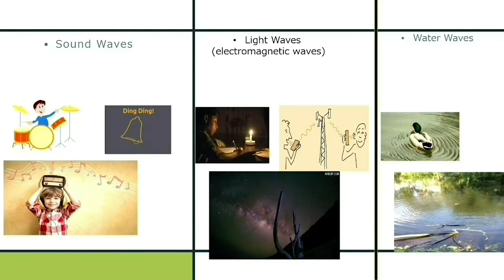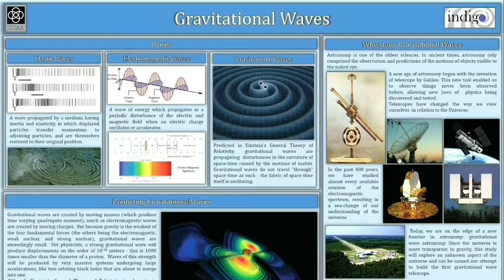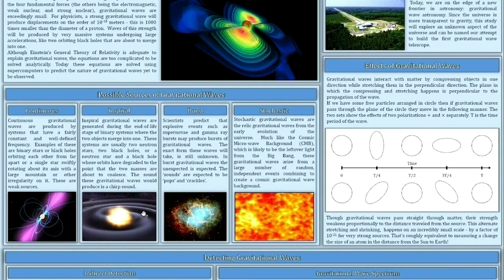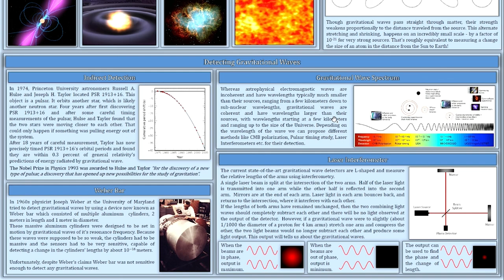Gravitational Waves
Gravitational Waves : Bikram